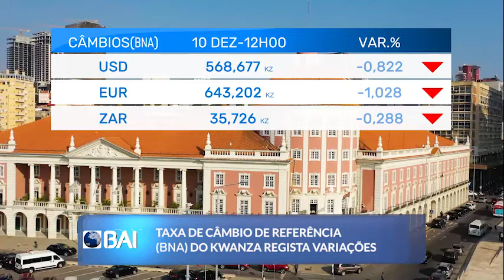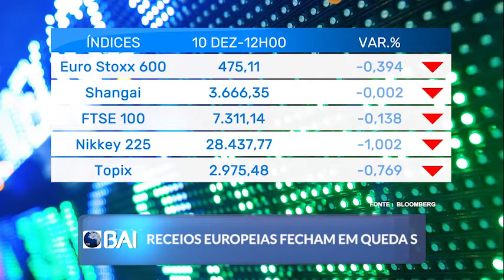Mercados ao Minuto BAI: 10 de Dezembro de 2021 (BAI)